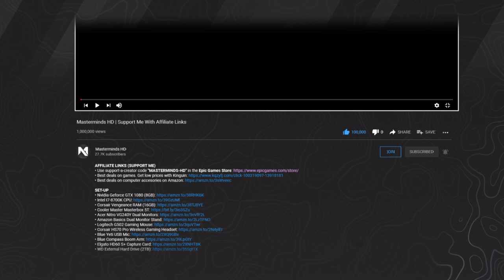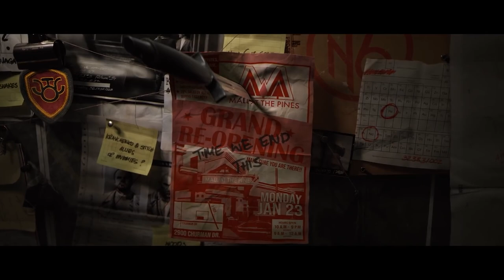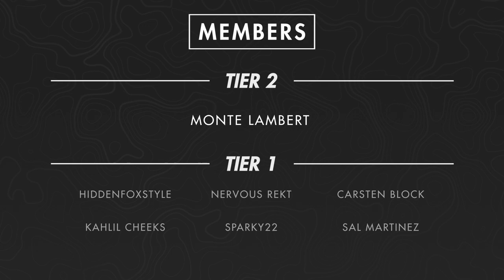Black Ops Cold War | The Story of Zeyna and Bulldozer (Season 1)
Season 1 of Black Ops Cold War introduced us to three operators: Stitch, Zeyna and Bulldozer. These three operators, alongside Adler, Woods and mercenaries from the Underground Collective, clash in Operation: Mall At The Pines. However, there is a backstory to these operators before they met. Join me and discover the backstories for  Zeyna Ossou and Wyatt “Bulldozer” Jones.

CHAPTERS
0:00 Intro
1:10 Zeyna
3:06 Bulldozer
4:32 Season 1 Cinematic
5:53 Operation: Mall at the Pines
7:03 Outro
8:30 End card

• Best deals on games.
• Great gaming accesories from Amazon

SET-UP
• Nvidia Geforce GTX 1080 (8GB)
• Intel I7-8700K CPU
• Corsair Vengeance RAM (16GB)
• Acer Nitro VG240Y Dual Monitors
• Amazon Basics Dual Monitor Stand
• Logitech G502 Gaming Mouse
• Corsair HS70 Pro Wireless Gaming Headset
• Blue Yeti USB Mic
• Blue Compass Boom Arm
• Elgato HD60 S+ Capture Card
• WD External Hard Drive (2TB)